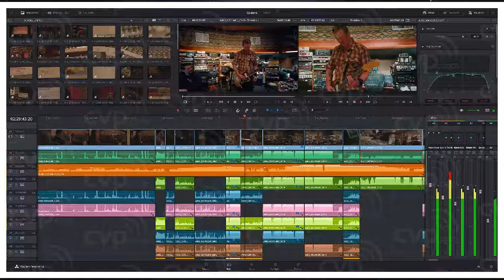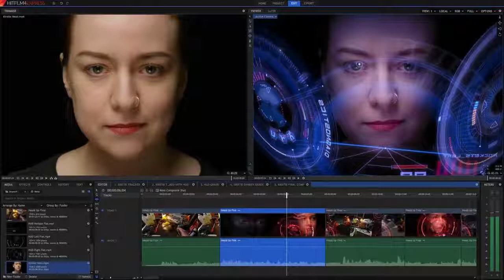Top 3 Best FREE Video Editing Software For Youtube Videos (2018)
Lets try and hit 1,000 LIKES!!

Watch the Top 3 best FREE Video Editing Software and learn what are the best video editors you guys can use that are absolutely free and at no cost. Finding a good video editor can be really difficult especially a reliable one that doesn't have watermarks.